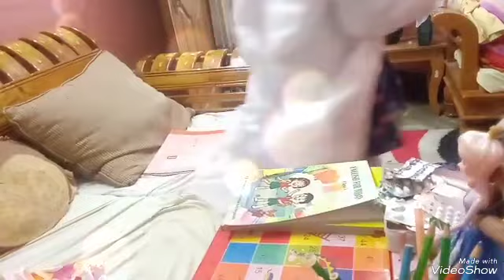Alyssa and Ania go to the hospital. Now Roja is a doctor .🏣